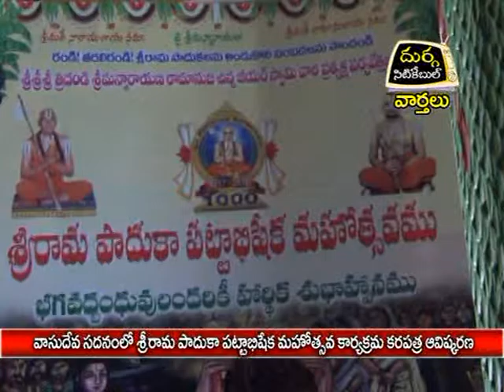Durga siti cable News:-6.5.16.1